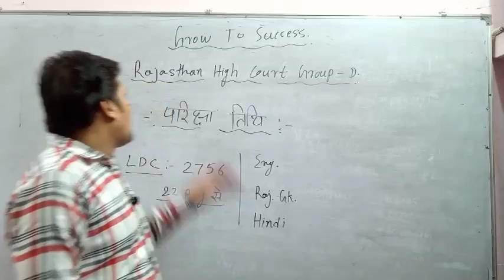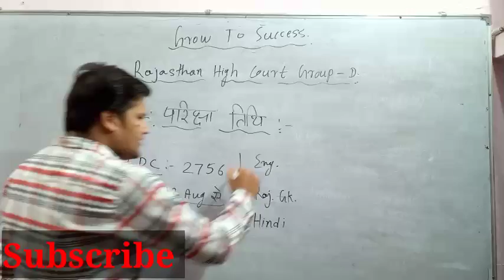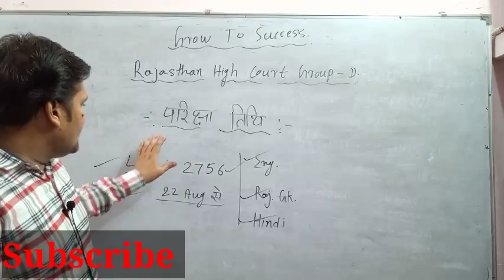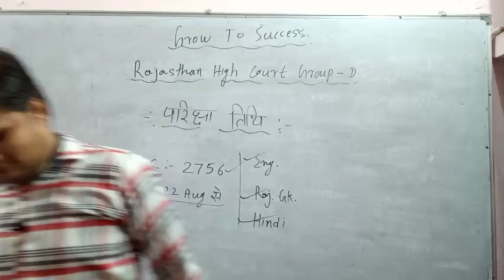Rajasthan High Court Ldc Exam Date 2022। हाईकोर्ट परीक्षा तिथि। high court ldc new vacancy 2022